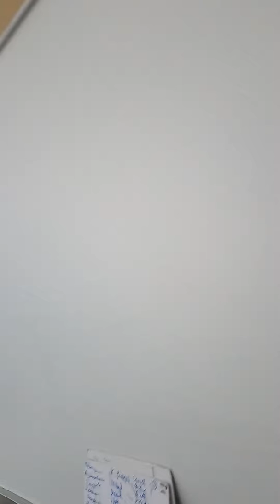Leon Draisaitl signs a jersey number and Connor McDavid signs a photo at the airport for DAGR